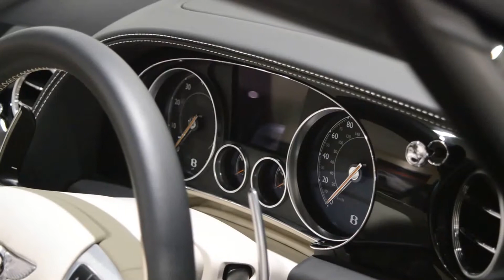Bentley Continental 4.0 V8 S GTC at Baytree Cars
Mileage 4,403
MPG 25.5
Top Speed 191
Colour Aquamarine
BHP 521

Full Features

Full Bentley Birmingham Service History 21" Directional Sports Alloy Wheels Sports Exhaust Main Hide - Linen Secondary Hide - Beluga Contrast Stitching Hand Stitching to Steering Wheel in Contrasting Colour Mulliner Driving Specification Deep Pile Overmats to Front and Rear Dual Tone 3 Spoke Hide Trimmed Steering Wheel First Aid Kit and Warning Triangle Storage Case to Centre Console Ventilated Front Seats with Massage Function Wind Deflector Adaptive Cruise Control Neck Warmer Rear View Camera Speed-Related Variable Steering Assist (Servotronic)